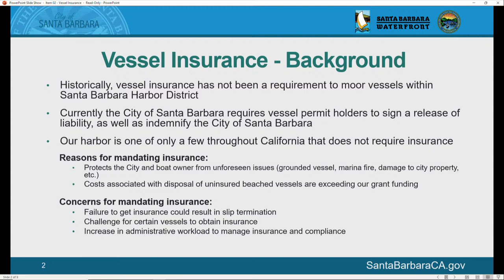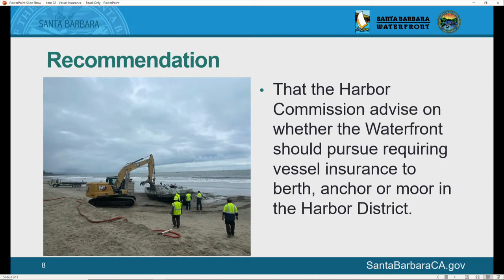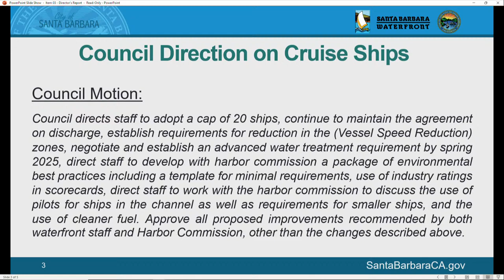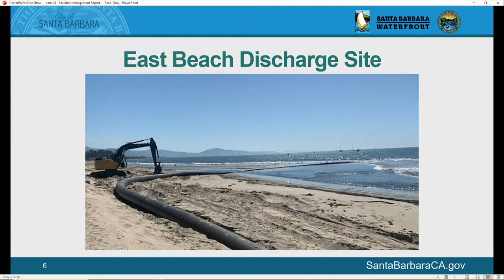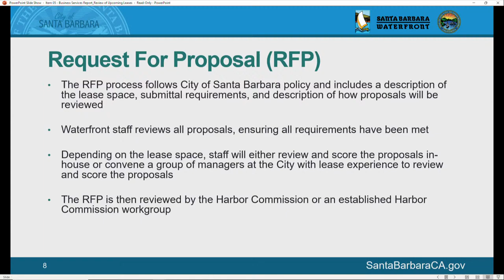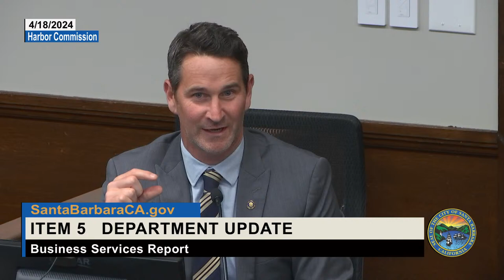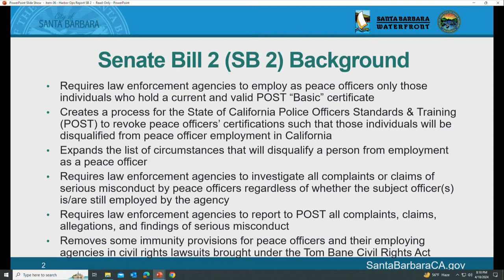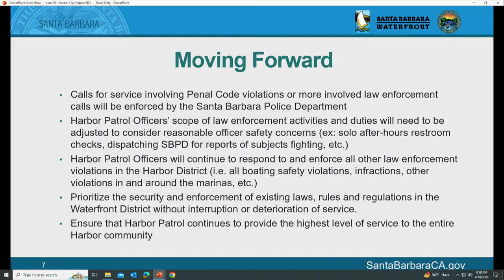Harbor Commission - April 18, 2024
In 1926, Major Max C. Fleischmann, an ardent yachtsman and philanthropist, offered $200,000 (approximately one half the cost) toward the construction of a harbor project on the condition that the City contribute the balance. A harbor bond was approved in a special City election, and the Harbor Commission was established to supervise the project, which began in June 1927. The breakwater was completed 3 years later.

By Ordinance No. 4272, adopted June 12, 1984, the powers and duties of the Commission were expanded to include the "Waterfront." As currently defined, this adds Stearns Wharf and the Waterfront Parking Program.

Learn more about serving on this advisory group.

General Functions
Recommend to the City Council plans, rules and regulations pertaining to the above and recommend rates, fees, charges, etc. related to the harbor.
Consider annual Harbor Department budgets and make recommendations to the City Council and City Administrator.
Make recommendations to City Council regarding the desirable qualifications and duties of the Harbor Director.
Make recommendations to City Council concerning the acquisition, disposition, or repair of equipment, facilities, materials and supplies relating to the Harbor Department.
Exercise the above powers and duties concerning the Waterfront.
Committee Functions
Membership
7 Members

Qualifications
One member of the Commission need not be a qualified elector of the City so long as he or she is, at the time of appointment, a qualified elector of Santa Barbara County and remains so qualified while a Commissioner.

Length of Term
Four years and until successors are appointed. Staggered terms expire on December 31 of the appropriate year.

Meeting Schedule
The Board meets on the third Thursday of each month at 6:30 p.m. in the Council Chamber at City Hall, 735 Anacapa Street.

Time Involved
6 - 8 hours per month for meetings and related activities.

Members are required to file a Statement of Economic Interests upon appointment, annually and when leaving the advisory group.

Ethics Training Requirement
The City of Santa Barbara requires members of this commission to take City ethics training within one year after member is appointed or reappointed.

Compensation
None.